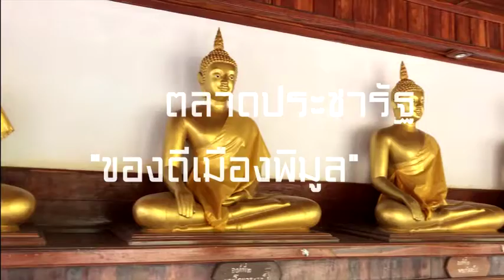PM NEWS Phibunmangsahan School (Coming Soon)